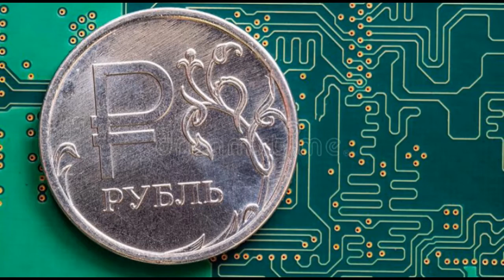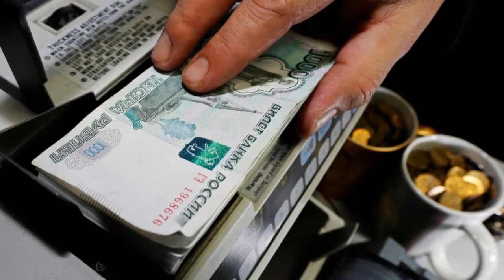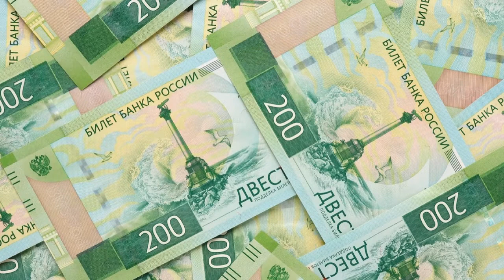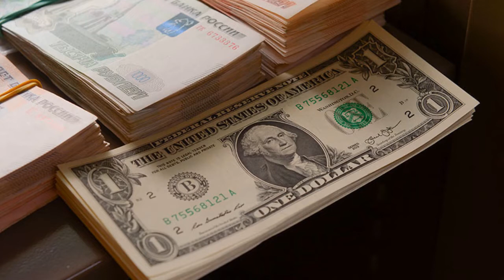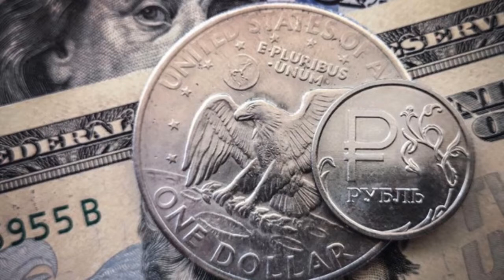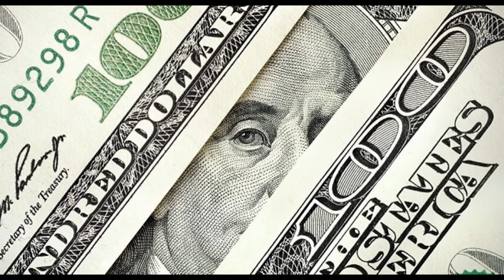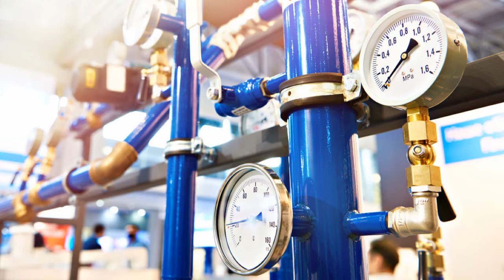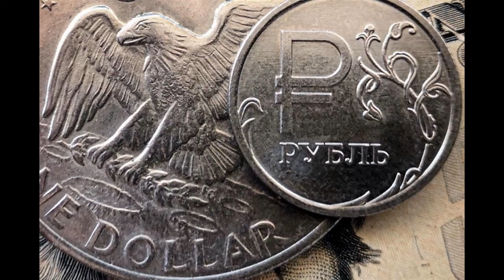Putin anuncia la Victoria: Sanciones occidentales nos hicieron lo mismo que el viento a Juárez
EEUU reprocha a China "repetir como loros la propaganda del Kremlin" y amenaza con "consecuencias" si Pekín ayuda a Rusia a evadir las sanciones